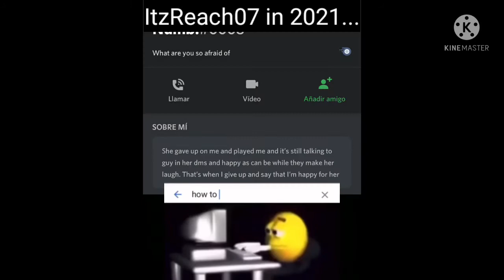ItzReach07 be like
tbh stop chasing girls bruh like can you be a loner for once ?